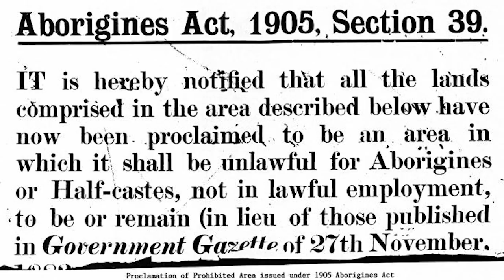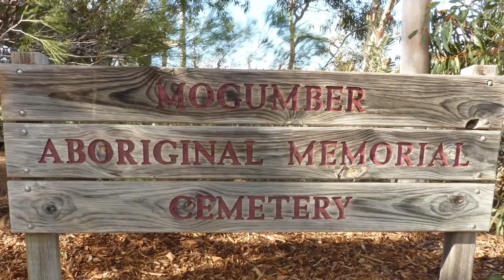"Hell on Earth" - The Moore River Native Settlement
During the 1900s, the Aboriginal populations of Australia were subject to some of the most stringent laws governing a native population. The goal of these laws was regulating the lives of countless people and integrate them into white society, often with brutal methods. In todays video, we will be covering an introduction to the policies employed, the motivations behind the policies and the horrific treatment for those unfortunate enough to end up in Moore River Native Settlement